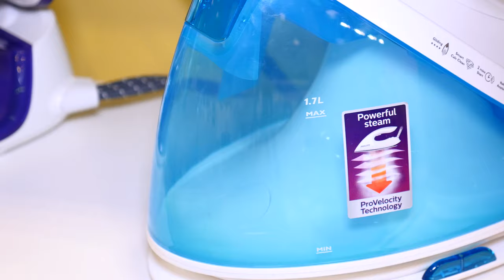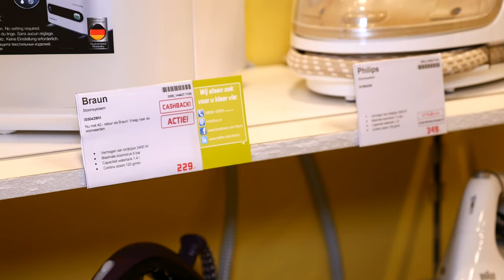Stoomstrijkijzers - Kooptips (Consumentenbond)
Strijken is niet ieders favoriete klusje. Dus wil je een goede kopen. Bekijk de video voor vele tips. Wil je weten welke het beste uit de test komt?